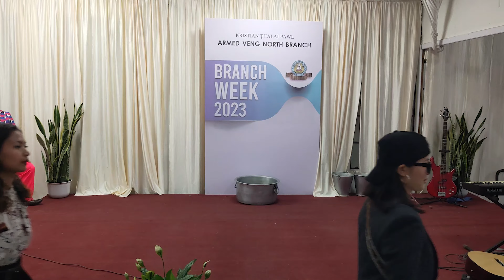Branch Week 2023 (Indoor) Hlimthla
Branch Week 2023 hi July ni 15-24 chhunga neih a ni.